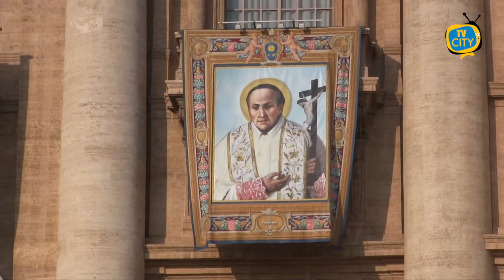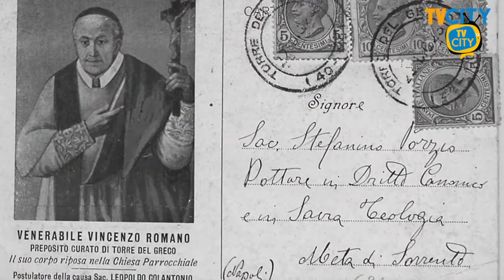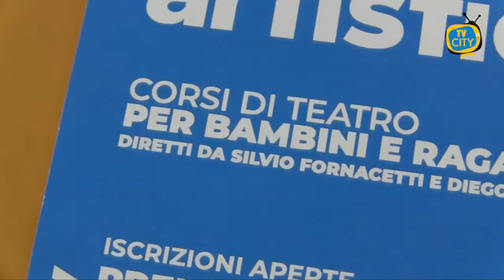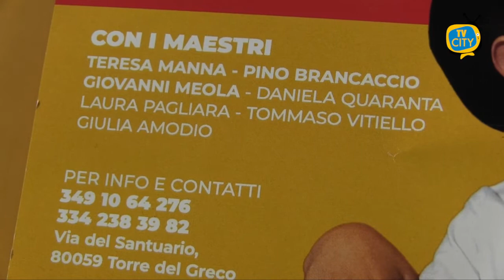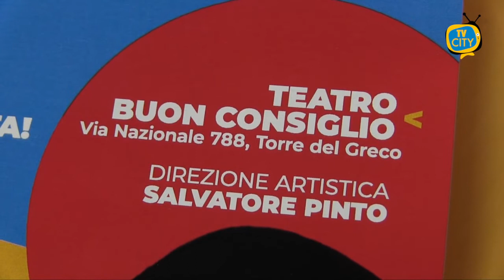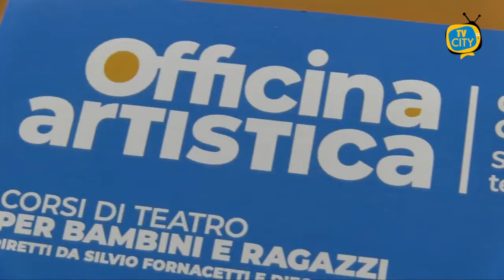TG 14/10/21 - L'informazione quotidiana di TVCITY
Oggi 14 ottobre riviviamo le emozioni di 3 anni fa quando Papa Francesco proclamò santo il parroco torrese Vincenzo Romano. Vi riproponiamo anche un estratto del documentario realizzato da TVCITY.

La cronaca. Tentata rapina aggravata, detenzione e spaccio di sostanze stupefacenti in concorso, 10 persone sono finite in manette nel quartiere di Secondigliano.

L'aggiornamento sui contagi. Lieve aumento dei casi a Torre Annunziata, quadro stabile a Torre del Greco.

ll teatro con il progetto pensato per il sociale a cura di Officina Artistica. Li abbiamo ascoltati ai nostri microfoni.